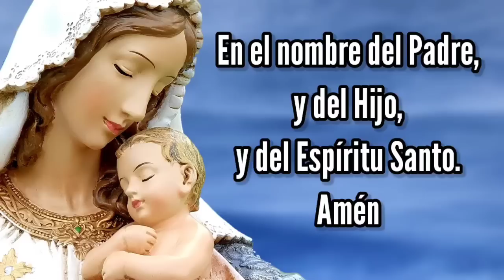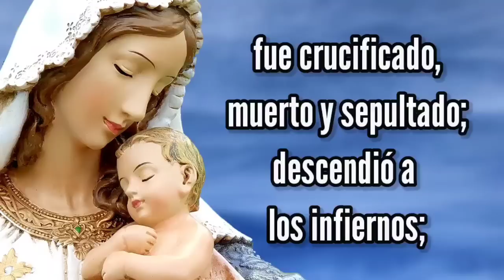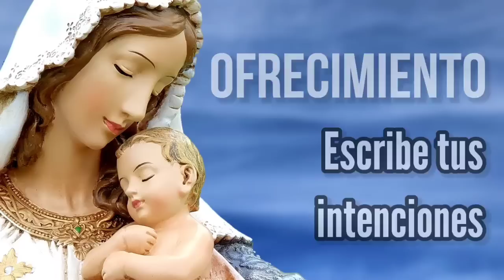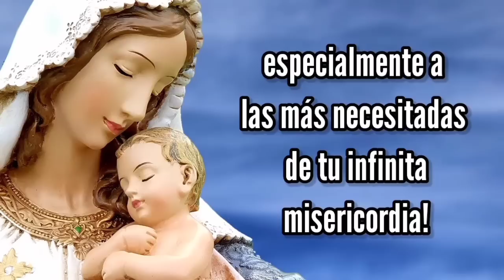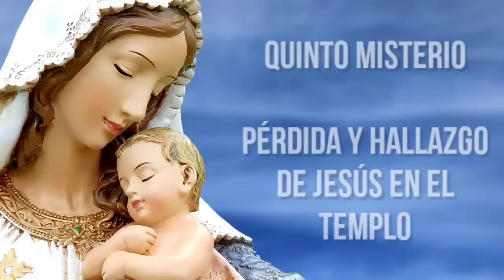Rosario de Hoy Sábado 29 de Octubre | Misterios Gozosos | Wilson Tamayo